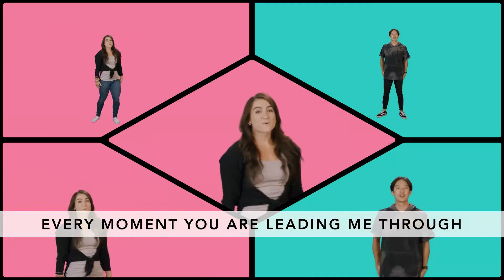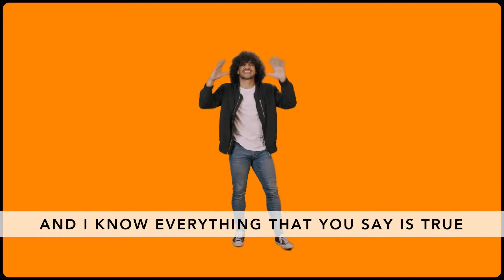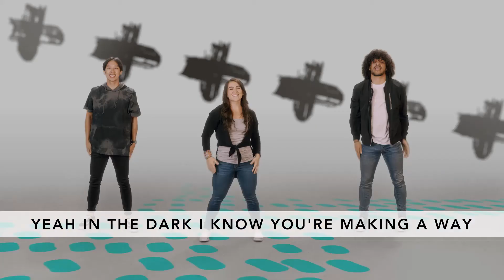Studio - October Music Video